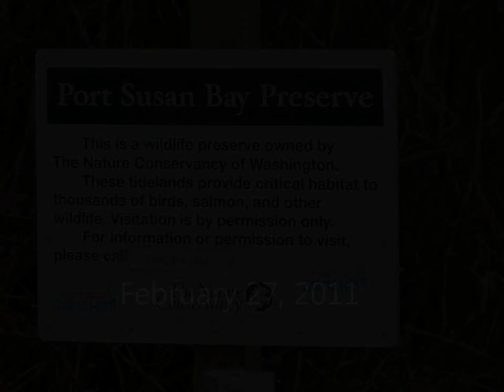Snow Goose Festival 2011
Port Susan Bay holds some of the finest estuarine habitat in Puget Sound. Its marshes, vast mudflats and tidally influenced channels support hundreds of thousands of birds, several species of salmon, herring, hake and clams. Western sandpipers, dunlins and dowitchers swoop over the mudflats. Wrangel Island snow geese gather by the thousands in tidal marshes and on nearby farm fields.